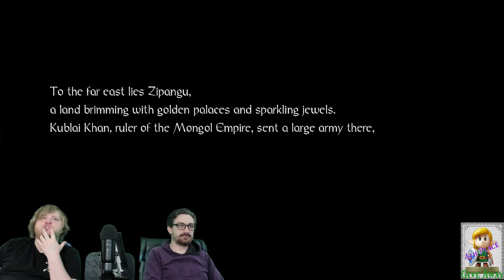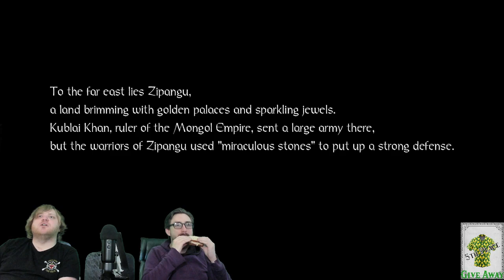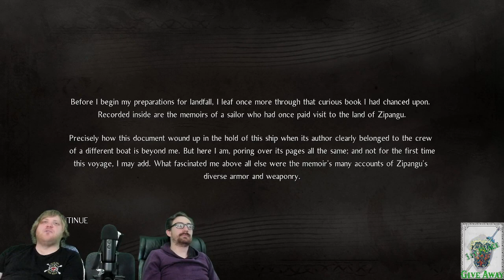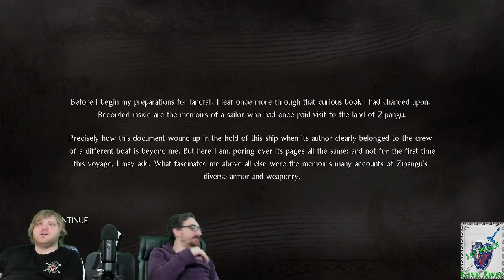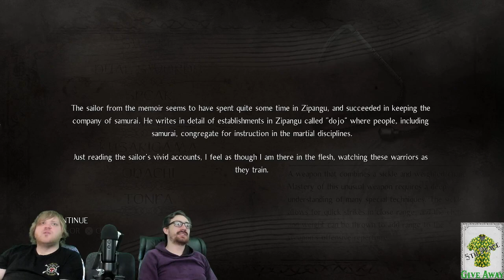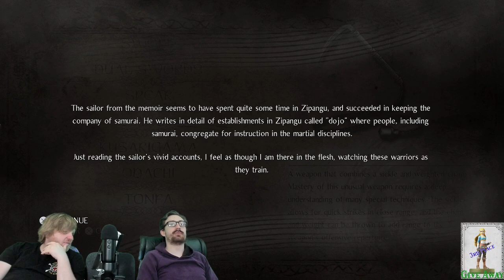Journey to the East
Zagard and TheMythlogyGuy decided they were done with Greece and traveled to Japan. During  their journey they found many odd magical creatures, and decided slave some while slaying the rest. This is the story of two nerds in the world of Nioh.

I stream solo every Monday, Thursday, and Friday at 3pm PDT
On Wednesday I stream with my friend Andrew AKA TheMythologyGuy at 4:30pm PDT

This video was inspired by other youtubers and stream like OfflineTV and Team Four Star.

Please feel free to send any and all fan art my way. Just know that I prefer it to stay PG-13 (nothing sexual) and if it is from a series I have not watched/read myself I will not be able to connect with it as well and might even skip over it.

If you would like to see my streaming shed-jewel click this